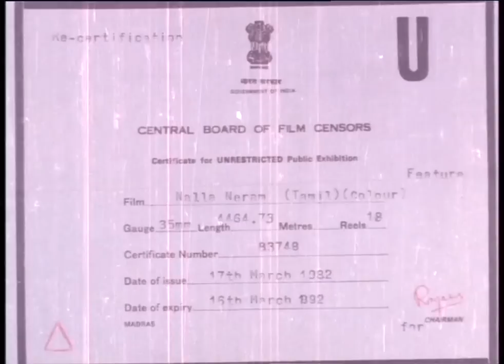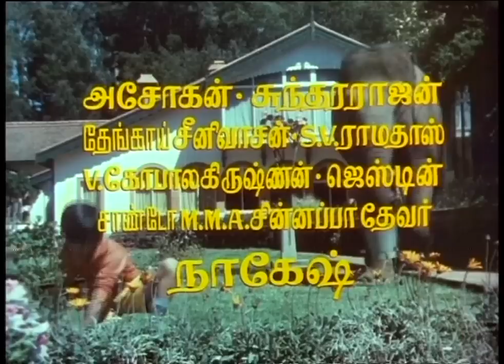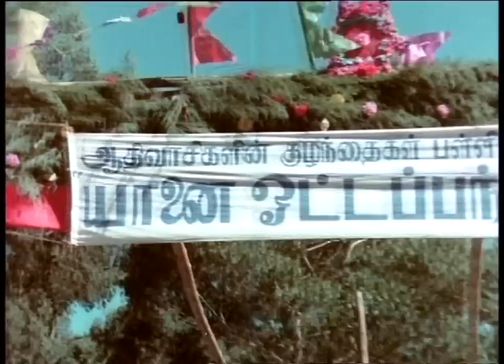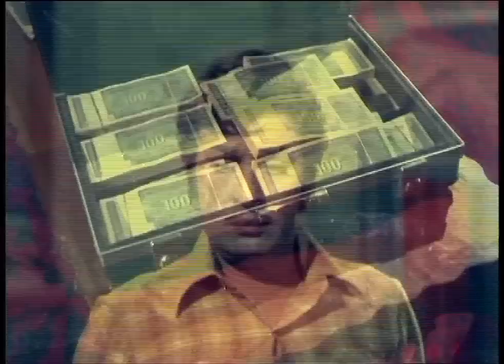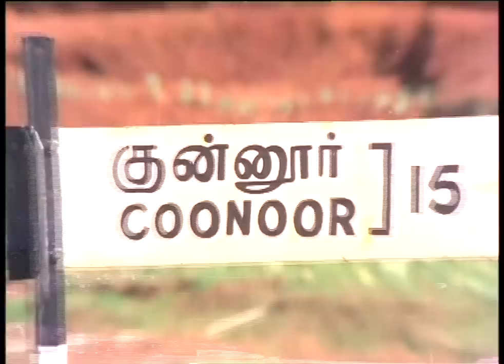Nalla Neram Tamil Full Movie HD | M G R | KR Vijaya | KV Mahadevan | Star Movies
Nalla Neram Tamil Full Movie HD featuring M.G.R and K.R.Vijaya. Directed by M. A. Thirumurugam, produced by Chinnappa Devar and music by K.V.Mahadevan. Nalla Neram Tamil movie also features Major Sundarrajan, Nagesh, S.A.Ashokan and Thengai Srinivasan among others.

Nalla Neram revolves around Raju (M. G. Ramachandran) and about the friendship and loyalty of animals with man. Raju owns elephants and earns a livelihood by making them perform tricks. He falls in love with Vijaya (K.R.Vijaya) and they get married. Vijaya hates elephants because of a personal tragedy in her life. Will the elephants succeed in winning over her heart or will Raju be forced to make a choice between his wife and his animal friend’s forms the crux of the story.